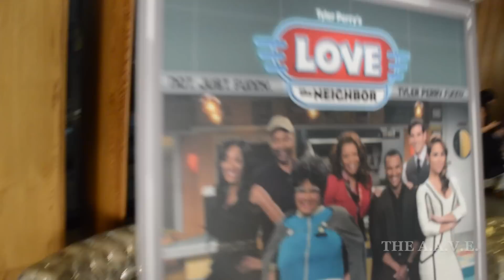Who Is "HATTIE MAE LOVE"? - (Love The Neighbor / A Madea Christmas)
THE A.A.V.E.

PATRICE LOVELY ("Hattie Mae Love") - 'Love Thy Neighbor'

(New York) - THE A.A.V.E. sits down at the preview party with Patrice Lovely, who plays Hattie Mae Love, from Tyler Perry's new hit show 'LOVE THY NEIGHBOR'.

We chat about what her character means to the show, and how she first got connected with Tyler Perry.

'LOVE THY NEIGHBOR' premieres Wednesday May 29th, 2013 @ 9pm ET/PT on OWN.

ABOUT LOVE THY NEIGHBOR
Written, directed and produced by Tyler Perry, "Love Thy Neighbor" is a half-hour comedy set at The Love Train Diner a family run restaurant where every day the menu serves up good food, great laughs, valuable life lessons and a whole lot of love.

Diner owner and feisty family matriarch Hattie Mae Love (Patrice Lovely, "A Madea Christmas") has her hands full not only managing her customers but her family drama, too.  Her daughter Linda (Kendra C. Johnson, "Phat Girlz") splits her time between Hattie's home and the apartment she shares with her philandering husband.  Linda's son Danny (Andre Hall, "Goodbye LA"), a recent college grad, moves into a bachelor pad with his best friend Sam (Jonathan Chase, "Chemistry") and lands a job at a hot internet design firm.  He quickly establishes himself as a rising star...that's when he's not distracted by Sam's hard-partying ways and their beautiful co-workers Marianna (Zulay Henao, "The Fighter") and Drew (Darmirra Brunson, "Sunset Junction").  Meanwhile, Uncle Floyd (Palmer Williams, "House of Payne") is an ever-present thorn in the Love family's side.  Like old luggage, they can never seem to get rid of him.

shot and produced by:  THE A.A.V.E.